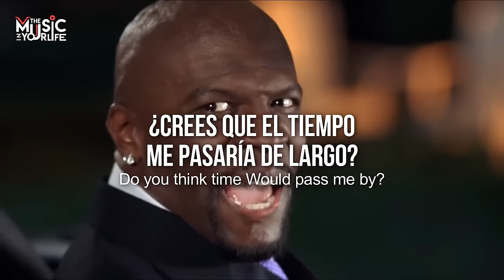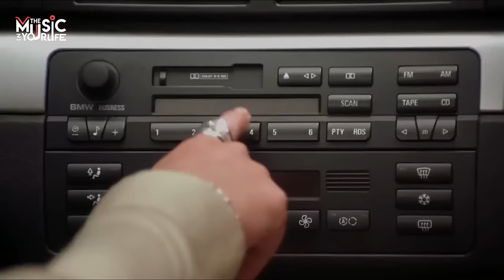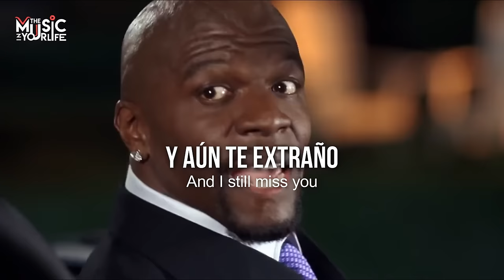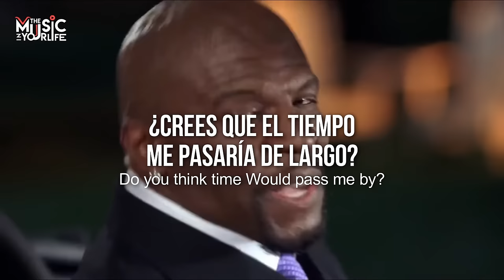A QUE CONOCES ESTA CANCIÓN... Vanessa Carlton - A Thousand Miles Y Donde Estan Las Rubias? HD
esta parte me encanta y seguro a ti tambien!!
Artist: Vanessa Carlton
Song: A Thousand Miles
Album: Be Not Nobody
Year: 2002